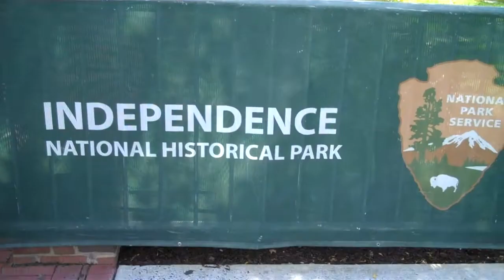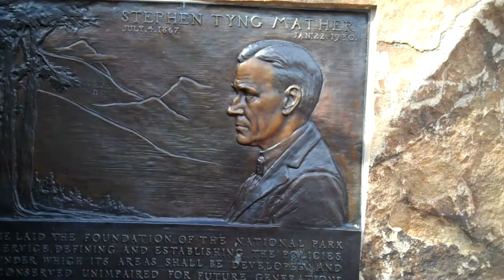Philadelphia PENNSYLVANIA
Cố đô PHILADELPHIA của Hoa Kỳ, được gọi tắt là Philly, trước đây là vùng đất của người da đỏ Lenape (còn được gọi là Delaware Indian). Là một trong những thành phố đông dân của nước Mỹ với 6 triệu người theo thống kê năm 2017. Đây từng  là thành phố cổ lớn nhất của Hoa Kỳ từ khi lập quốc cho mãi đến năm 1790 mới nhường danh hiệu này cho thành phố New York.
Nằm trong thung lũng Delaware và được thành lập từ năm 1682 bởi William Penn, một người thuộc giáo phái Quaker đến từ nước Anh. Philadelphia là nơi đã xảy ra những biến cố trọng đại trong lịch sử của Mỹ Quốc. Philadelphia từng được chọn  là thủ đô của Mỹ từ 1790 sau đó mới dời về Washington DC khi White house và điện Capitol được xây xong vào năm 1800. Đây cũng là nơi quốc hội đầu tiên của Hoa Kỳ soạn thảo và biểu quyết thông qua Bản Tuyên Ngôn Độc Lập vào ngày 4 tháng 7 năm 1776 (Từ đó ngày này được chọn là ngày Quốc Khánh của Hoa Kỳ).
Đế quốc Anh không muốn mất quyền cai trị trên vùng đất mới màu mỡ này nên với sự giúp sức của Pháp, đã đưa quân đến chinh phạt. Nơi đây đã xảy ra những trân đánh nổi tiếng trong lịch sử của Mỹ như mặt trận Germatown và cuộc tấn chiếm cổ thành Mifflin của hải quân Anh. Kết qủa quân của tướng George Washington thua phải rút chạy để cho Quân Anh chiếm đóng thành phố Philadelphia trong hai năm 1777 và 1778! Sau đó liên quân dưới quyền chỉ huy của tướng George Washington đã đánh đuổi được quân Anh giành độc lập, tự do cho nước Mỹ. Do đó ông đã được vinh danh là "Người có công lập quốc' và được bầu làm tổng thống đầu tiên của nước Mỹ.
Philly ngày nay có nhiều trường đai học danh tiếng, thu hút nhiều sinh viên trên toàn quốc cũng như các quốc gia trên thế giới đến học. Nó cũng là một thành phố phát triển mạnh về kinh tế, nơi có bản doanh của phần lớn các công ty nằm trong Fortune 1000 (một ngàn công ty lớn nhất nước Mỹ) với tổng thu nhập hàng năm lên đến gần 500 tỷ dollars!
Tổ chức Liên Hiệp Quốc đã ghi nhận Independence Hall của Philadelphia là di sản lịch sử của thế giới.
Tại đây cũng lưu giữ một bảo vật của quốc gia nổi tiếng thế giới là Liberty Bell, đã được gióng lên vang động toàn thế giới trong ngày công bố Bản Tuyên Ngôn Độc Lập của Hoa Kỳ